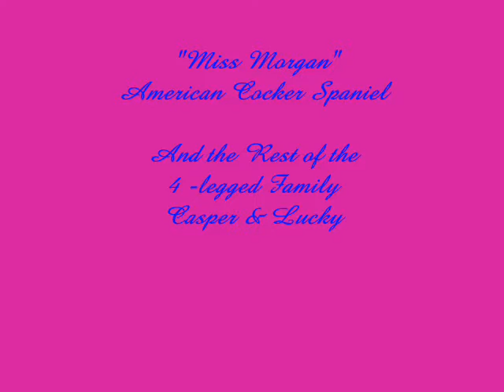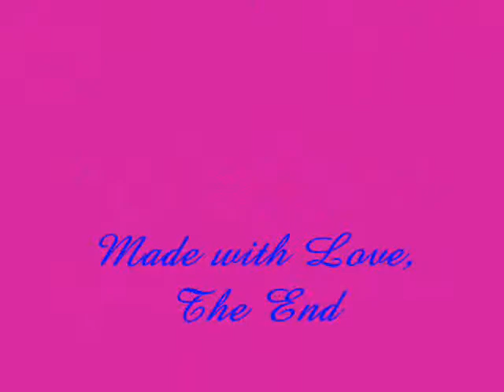Morgan my Cocker & Family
This is my spoiled princess Morgan, and My dog Caper and cat Lucky